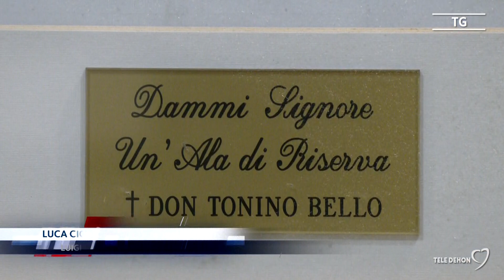L’ala di riserva di don Tonino Bello in un dipinto consegnato anche al Papa